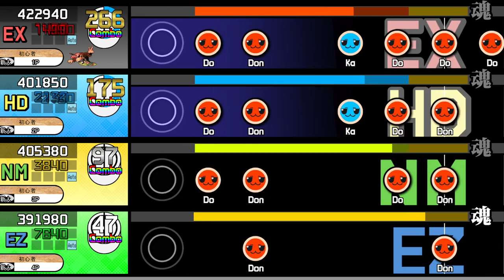【OpenTaiko】Custom .tja: Oha-Yo-Del!!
OHAYOUUUUUUUU
GOOD MORNING YODEL!

A very happy song

This song has 4 difficulty levels:
Extreme (おに): 8+☆
Hard (難しい): 7☆
Normal (ふつう): 5☆
Easy (かんたん): 3☆